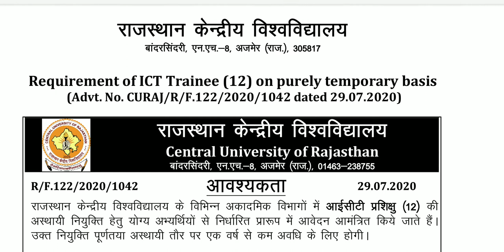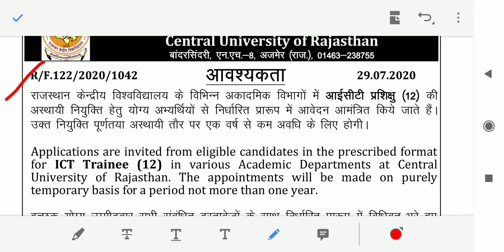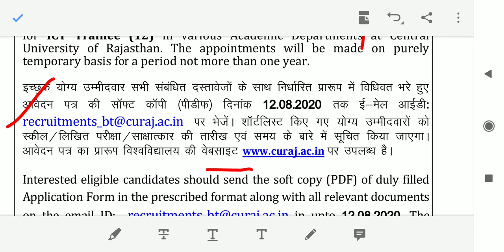Central University of Rajasthan ICT Trainee Recruitment 2020 | CU Rajasthan Recruitment 2020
Central University of Rajasthan ICT Trainee Recruitment 2020 | CU Rajasthan Recruitment 2020 | SK Education| Rojgar Samachar